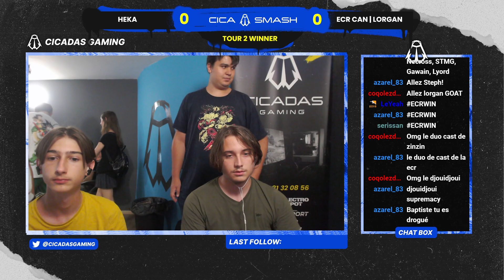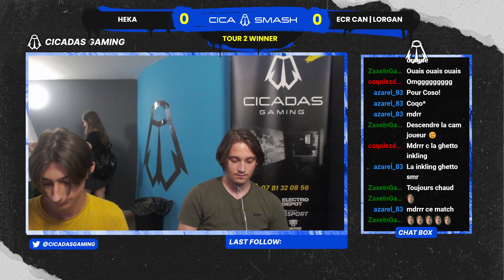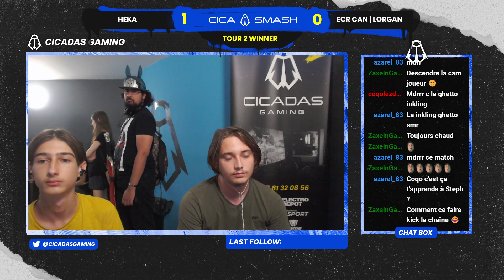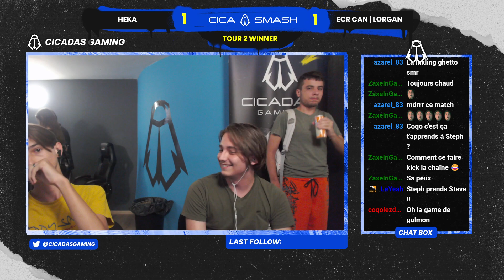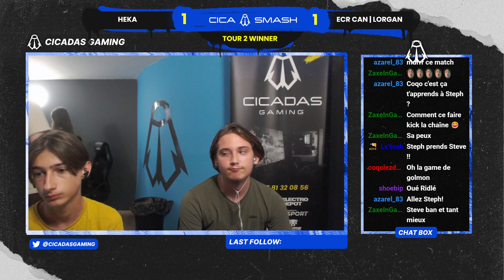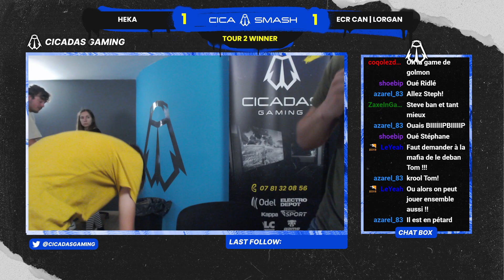Cica'Smash Weekly #11 - Heka VS Lorgan - Winners Round 2